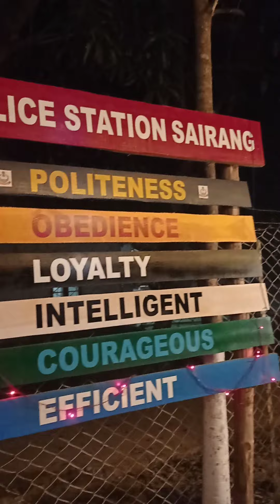zanin kan chhungkaw hun hmam hlimthla........